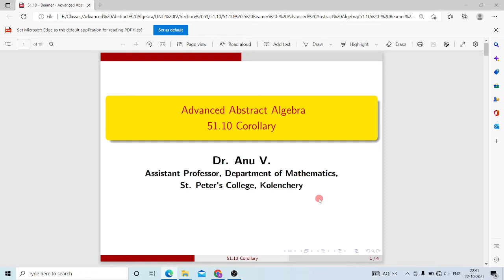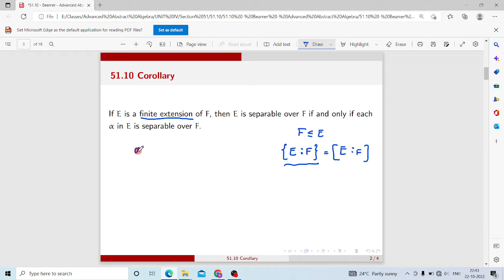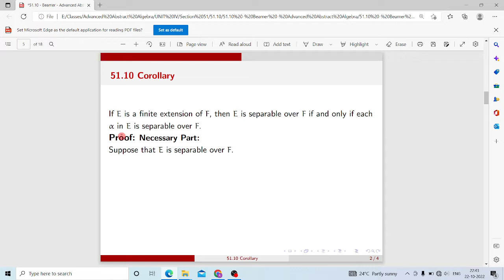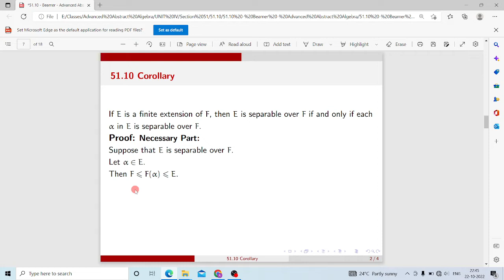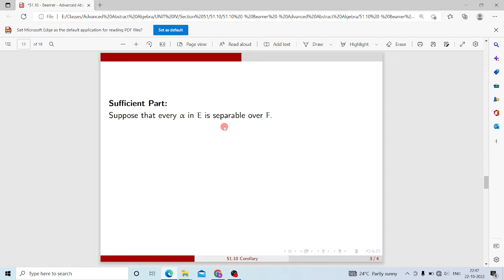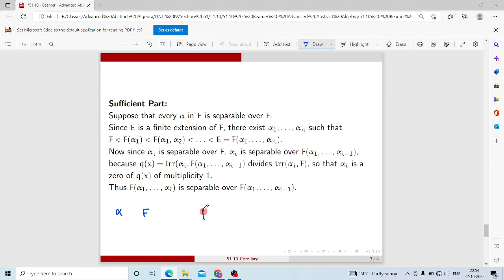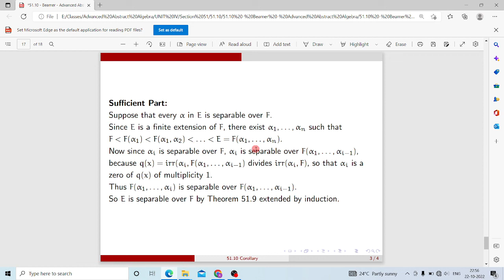51.10-Unit IV-Advanced Abstract Algebra-MG University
51.10-Unit IV-Advanced Abstract Algebra-MG University

If E is a finite extension of F, then E is separable over F if and only if each \alpha in E is separable over F

This video is based on the topic 51.10 of Module IV of the syllabus of Advanced Abstract Algebra for II Semester M. Sc.